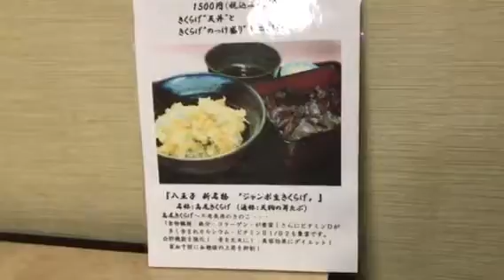みなみ野 そば 法事 歓送迎会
さんじ庵 新メニュー
ジャンボきくらげセット